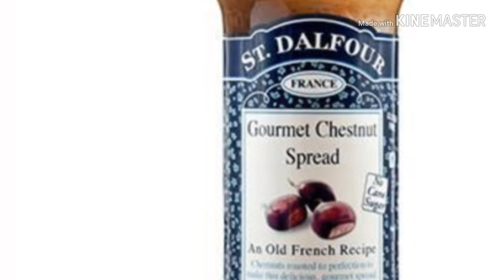Croissant Breakfast Represente: St.Dalfour Confiture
Represente: St.Dalfour Confitur. Bon appetit!